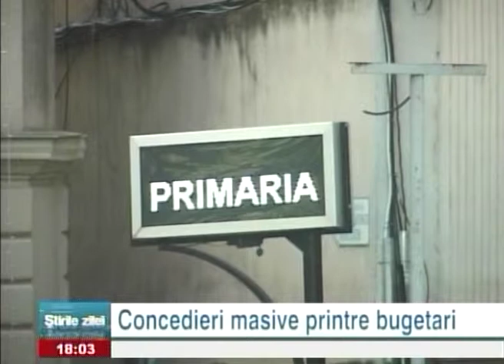Concedieri masive printre bugetari